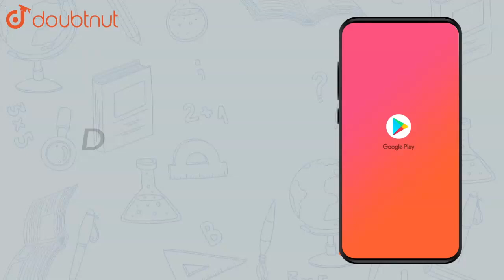Write the following in decimal form and say what kind of decimal expansion |Class 11 MATH | Doubtnut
Write the following in decimal form and say what kind of decimal expansion each has : `3/13`.

👉 Have Any Query? Ask Us.